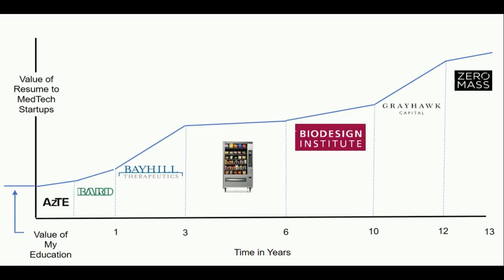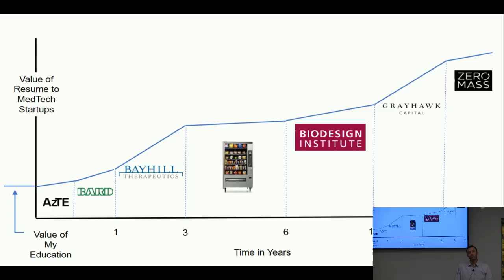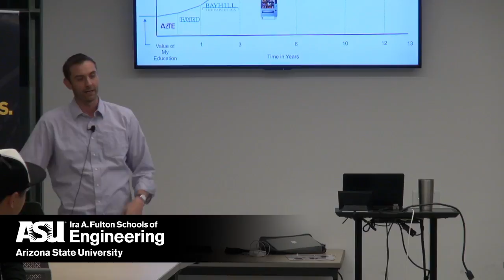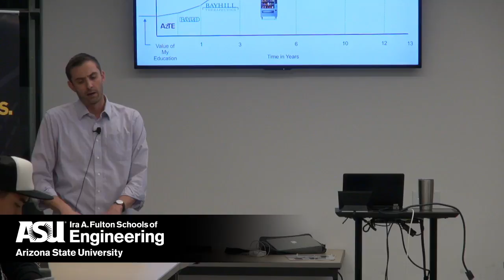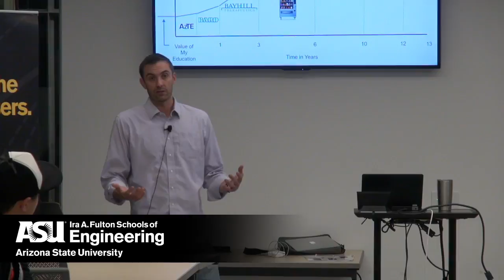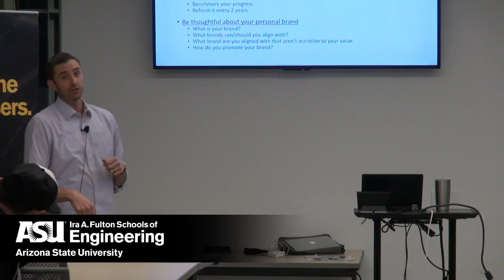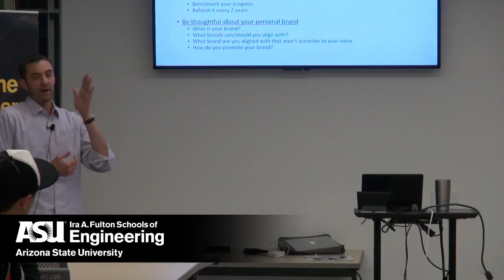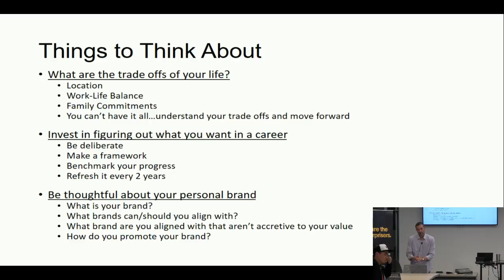Live @ Generator Labs with Brian Martin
Brian is a VP of Corporate Development at GT MedTech, and his talk is titled: A Qualitative Analysis of Non-Linear Career Progression